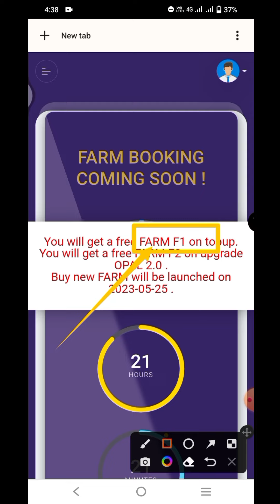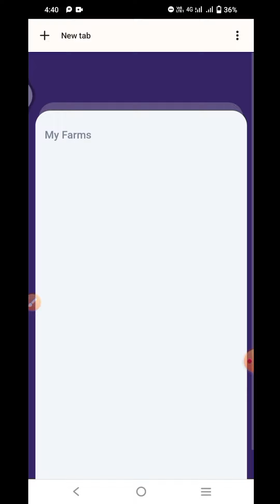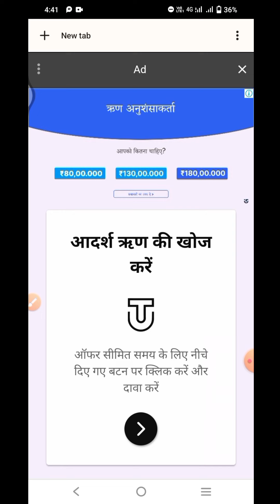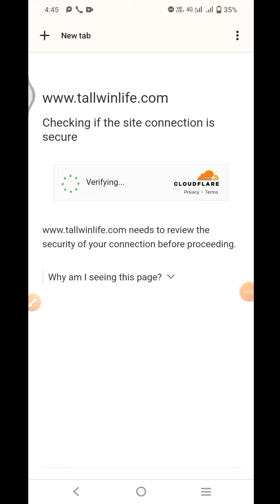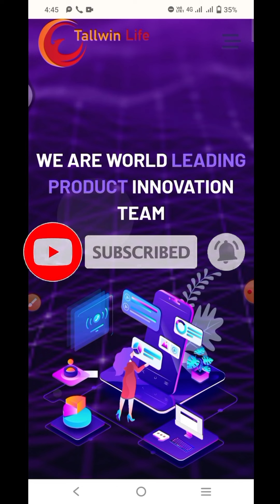Tallwin Life Autopool New Update Today | Tallwin T Life Coin Farm Kya Hai | New Update Staking 2023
tallwin life kya hai 2023
tallwin life boosting update today
tallwin life 2.0 autopool latest update today
tallwin life 2.0 news today